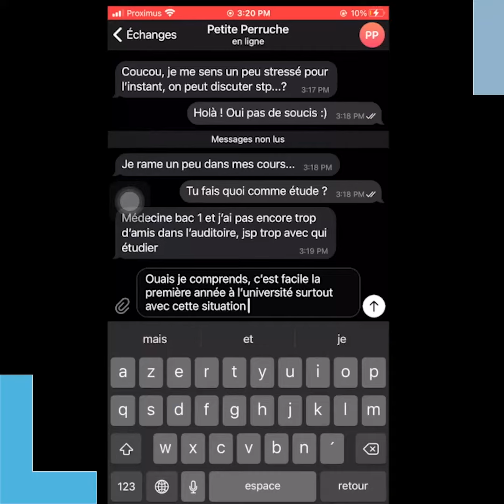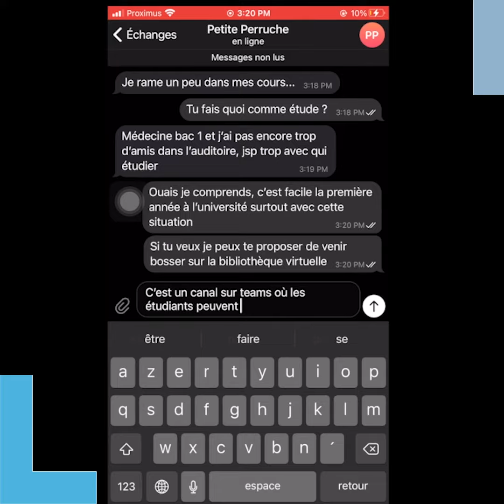Méméssagerie – Unlock Student Success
Le cercle étudiant de médecine (UCLouvain Bruxelles Woluwe), la Mémé, lance la Méméssagerie. Quatre soirs par semaine, deux étudiant·es sont à disposition via un numéro de téléphone sur l’application Telegram pour papoter avec d’autres étudiant·es de façon anonyme.

C’est l’une des nombreuses initiatives soutenues par l’UCLouvain pour éviter le décrochage et l’isolement chez les étudiant·es.